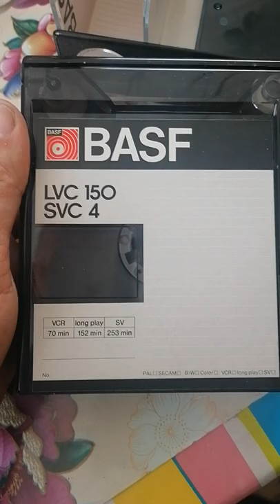SV Super Video BASF LVC150 SVC4 Chromdioxid Video Cassette. uniq video format